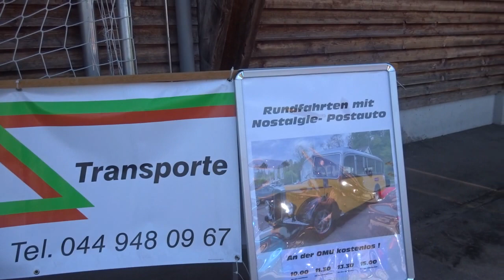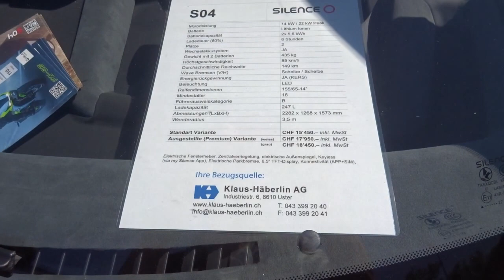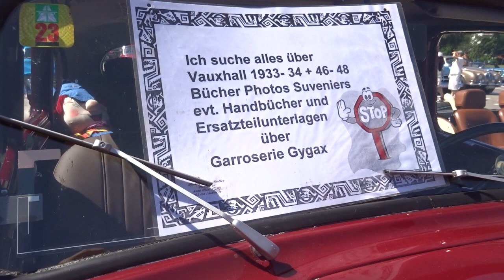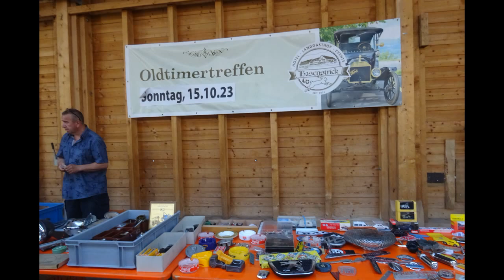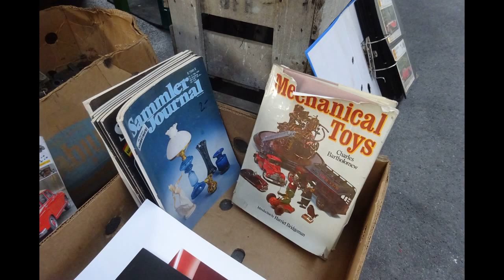OMU Oldtimer-Messe Uster - die siebzehnte - Corso und Teile-Markt am Sonntag, 25. Juni 2023 2 - 2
Aufgenommen an der 17. Oldtimer-Messe in und neben der Landihalle in Uster (Schweiz/Switzerland) am Sonntag, 25. Juni 2023.  Video 2 von 2.
01:17 Abfahrt zum Corso
08:10 Rückkehr vom Corso
15:30 Fotos vom Teile-Markt in der Landihalle
Old- und Youngtimer-Treffen mit Teilemarkt am Samstag, 24. und Sonntag, 25. Juni 2023 (am Sonntag mit Corso), organisiert durch Ruedi Meier (genannt oldiruedi) aus CH-Rüti.
Durch den teilweise starken Wind sind an mehreren Stellen leider Störgeräusche zu hören.